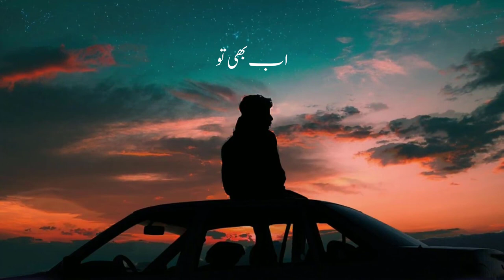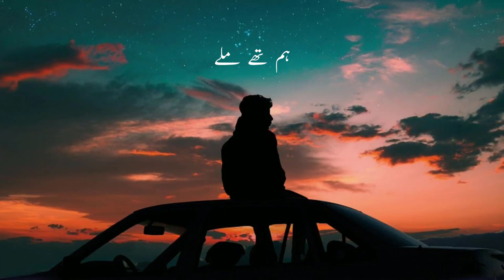Ab Bhi Tu || Absham Raza Pasha || Zain Afzal || prodbyiof || New Song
Ab Bhi Tu - ABSHAM PASHA | New Sad song

Vocalist: Absham Pasha
Written by : ZAIN AFZAl
beat : prodbyiof

Connect:[ Absham Pasha ]

Connect:[ ZAIN AFZAL ]